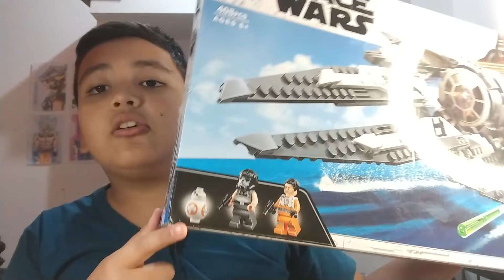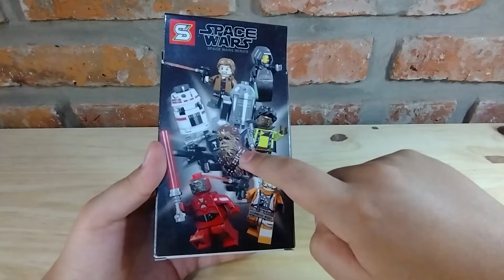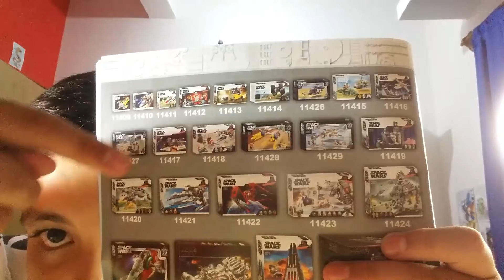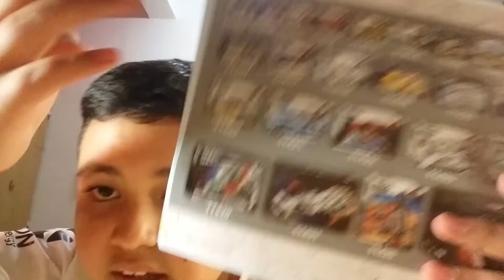SPACE WORD 2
UN NUEVO UMBOXING ,MI PRIMERA EDICION ,ESPERO LO DISFRUTEN